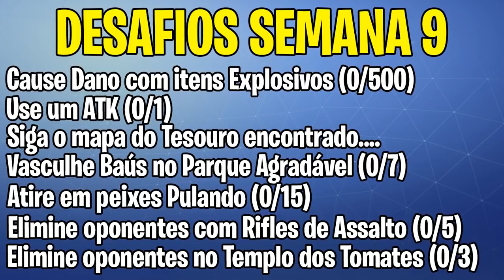FORTNITE - VAZOU OS DESAFIOS DA SEMANA 9 DO PASSE DE BATALHA DA TEMPORADA 5!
Fala galera, Vagabbss aqui, e dessa vez falando sobre as missões vazadas da Semana 9 do Passe de Batalha da Temporada 5 no Fortnite Battle Royale. Espero que gostem :)